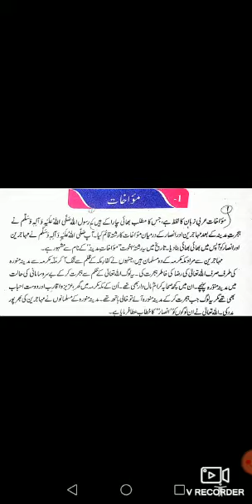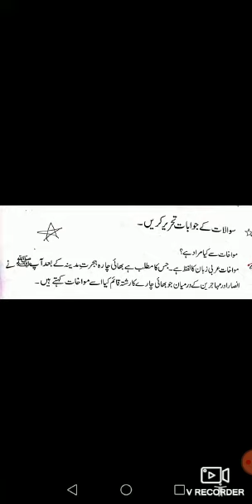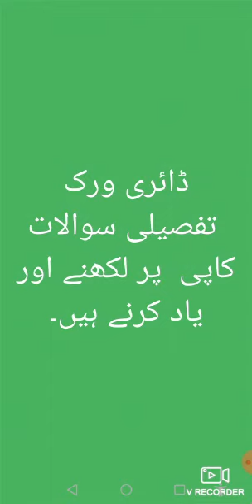14 August 2020(2)